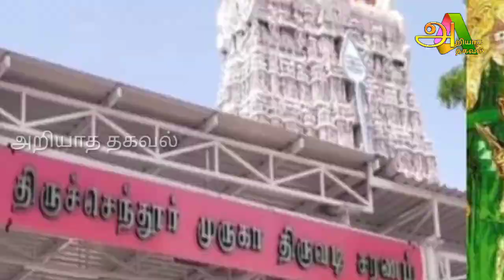திடீரென திருச்செந்தூரில் நடந்த அதிசயம் வெளியான அதிர்ச்சி தகவல் !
thriuvhendhur,
thiruchendur murugan temple,
திருச்செந்தூர்,
thiruchendur murugan 30 seconds,
thiruchendur porutkatchi 2023,
tiruchendur tsunami 2004,
tiruchendur exhibition 2023,
thiruchendur tsunami 2004,
thiruchendur therottam 2023,
thiruchendur kadal 2023,
soorasamharam tiruchendur 2023,
sarpa kavadi tiruchendur 2022,
thiruchendur 2023,
thiruchitrambalam reaction,
thiruchitrambalam climax,
திருச்செந்தூர் ரகசியம்,
thiruchendur murugan songs,
tiruchendur,
thiruchendur kovil,
thiruchendur thirupugal in tamil,
thiruchendur kadal,
thiruchendur kovilile velanum shanmuga,
thiruchendurin kadalorathil song whatsapp status,
thiruchendur murugan temple history in tamil,
thiruchenduril por purinthu song,
thiruchendur murugan whatsapp status,
thiruchendur murugan kovil,
thiruchendur,
thiruchendur murugan,